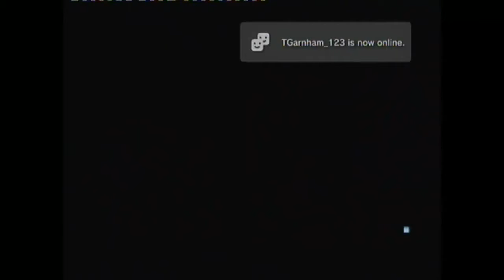BattleField 3 Walkthrough Part 1 - Train Ride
Leave a Like? You guys ROCK!

Part 1 of my BattleField 3 Walkthrough.